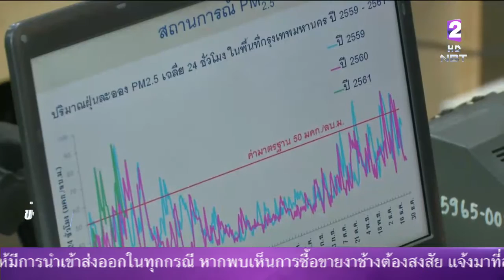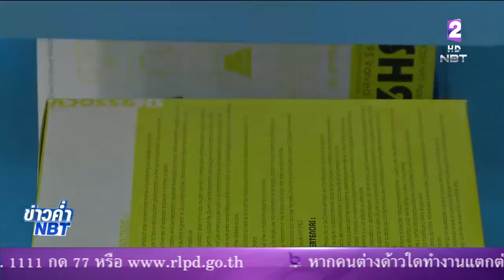เร่งเฝ้าระวัง 4 โรคสำคัญจากฝุ่นละอองขนาดเล็ก ระบบทางเดินหายใจ-เยื่อบุตาอักเสบ-โรคผิวหนัง